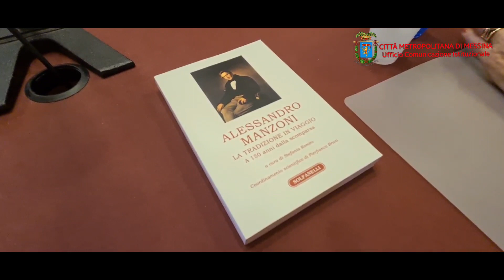"Alessandro Manzoni, la tradizione in viaggio", a Palazzo dei Leoni omaggio al grande scrittore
L'evento è stato organizzato in occasione del 150° anniversario della morte